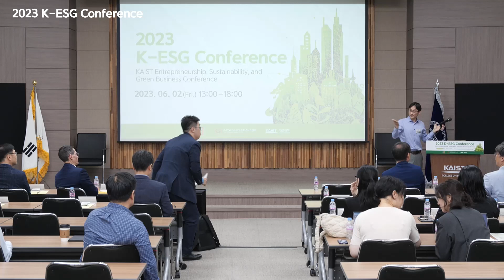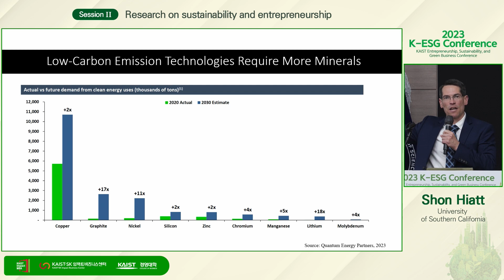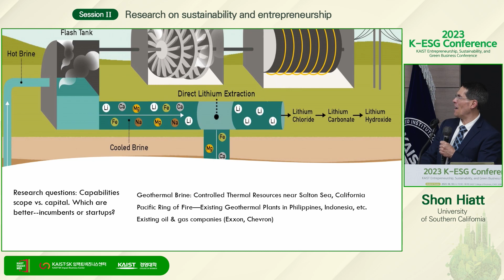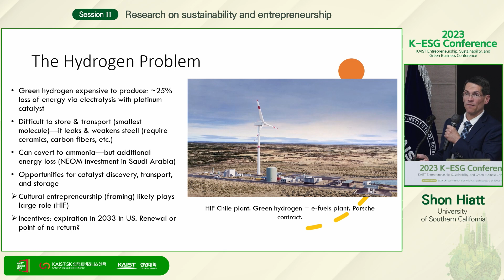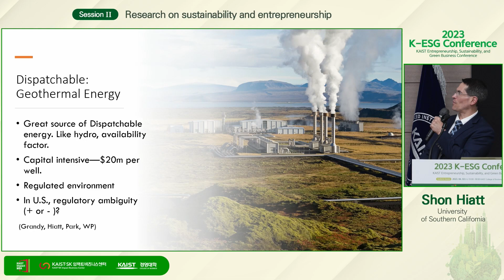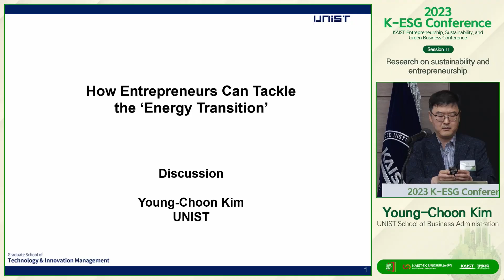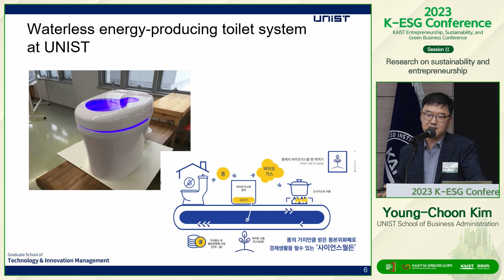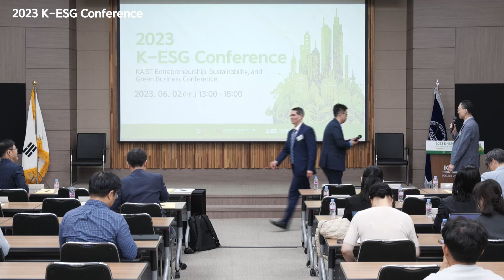2023 K-ESG Conference, Academic SessionⅡ: Research on sustainability and entrepreneurship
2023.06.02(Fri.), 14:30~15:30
"Research on sustainability and entrepreneurship"

Chair: Jin Soo Han, KAIST College of Business
Speaker: Shon Hiatt, University of Southern California
Discussant: Young-Choon Kim, UNIST School of Business Administration